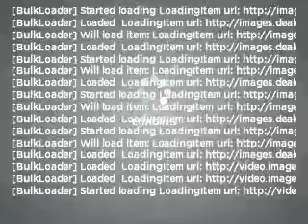2008 Nissan Quest - Chandler AZ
Year: 2008
Make: Nissan
Model: Quest
Trim: S 4D Minivan
Engine: 3.5 Liter
Transmission: Automatic
Color: White
Mileage: 58793
Address:
7300 West Orchid Lane